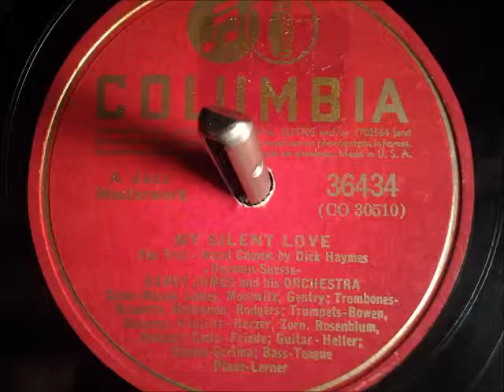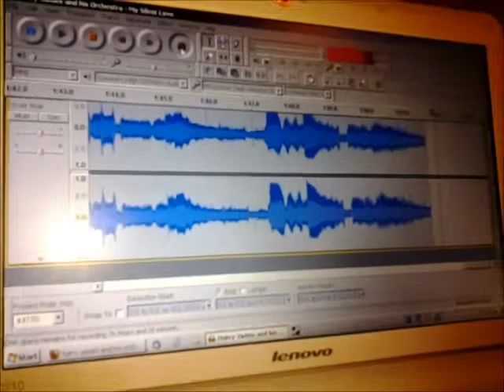Harry James aHO - My Silent Love 78RPM